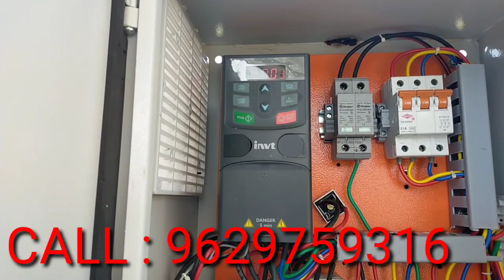குறைந்த செலவில் சோலார் மோட்டார் | Solar water pump system | 5HP Out put from 3hp motor.